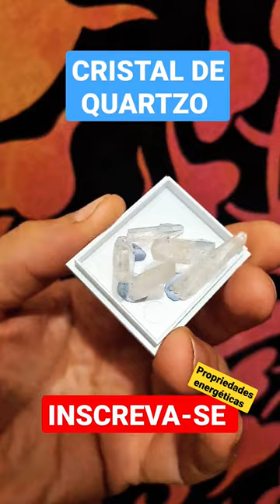CRISTAL DE QUARTZO - QUARTZ CRYSTAL